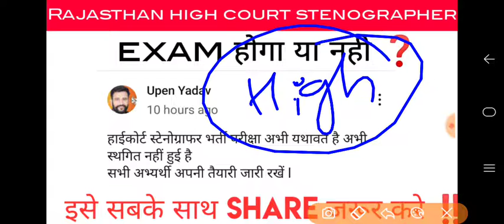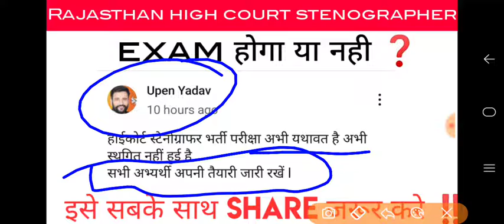Rajasthan High Court Stenographer Exam Cancel ‼️अभी तक परीक्षा स्थगित नहीं हुई है तैयारी जारी रखें